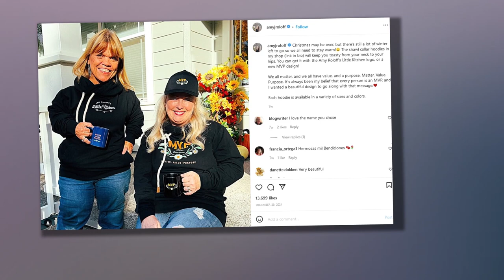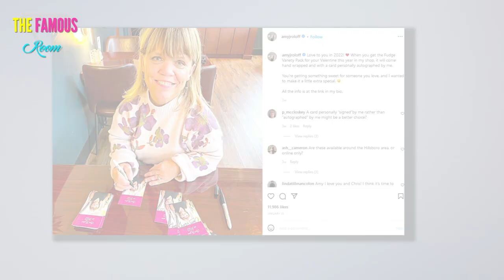Amy Roloff Hard Up For Cash Amid ‘Little People, Big World’ Hiatus?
Might TLC star Amy Roloff be desperate for cash right now? The Little People, Big World star may be looking for ways to make some extra money while her family’s show isn’t airing on TV. Read on to get the full update.    Fans have enjoyed seeing the Roloffs on TV and getting to be a part of their lives. The Roloff family has relied on TLC to help them pay their bills for years, and it looks like they get paid a good amount of money for appearing on the network.    However, right now, new episodes of Little People, Big World aren’t airing. The show hasn’t been officially renewed nor canceled, so fans will have to see what happens. But due to the popularity of the show, it wouldn’t be a surprise if it came back.    While Amy Roloff waits for the show to return to TLC, might she be shilling her products even harder to make some extra cash?  Amy Roloff goes heavy on promoting her products.  In addition to being a part of TLC’s Little People, Big World, Amy has found other ways to make money. The mom to four has written books and also runs her own online store. She sells a variety of prod"